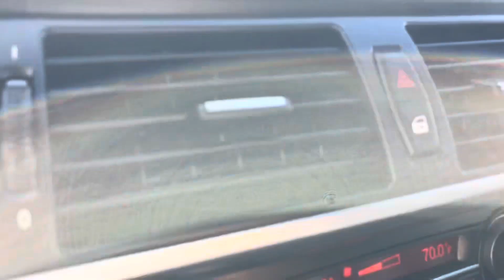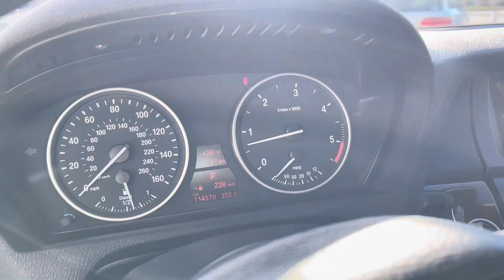2012 BMW X5 For Sale Tour at Southern Motor Company!!!